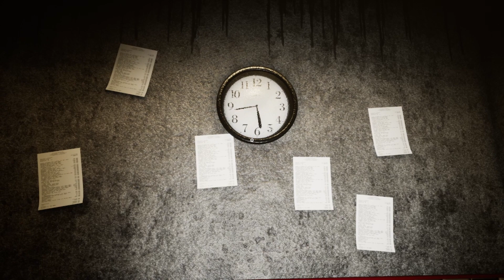CHICA AND FREDDY ARE BOTH CHASING ME!..!! (fnaf creepy nights at freddys)